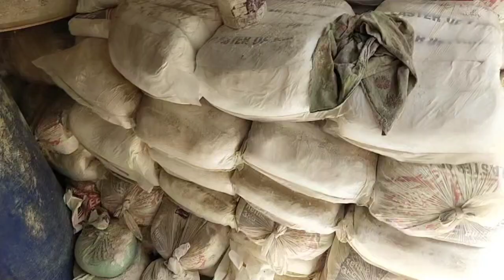Apny balon ki cutting krwa li😭 || mister Irfan Vlogs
"Har roz ki zindagi ki kahaniya, har din ki mazedaar challenges, aur har pal ki muskurahat, yahan sab kuch hai Mister Irfan Vlogs mein! Hum aapko lekar jayenge har naye safar mein, aapke saath banayenge yaadein, aur roz roz aapko entertain karenge. Toh aaiye, judein humare saath aur dekhein zindagi ki rangeen rangoli!"